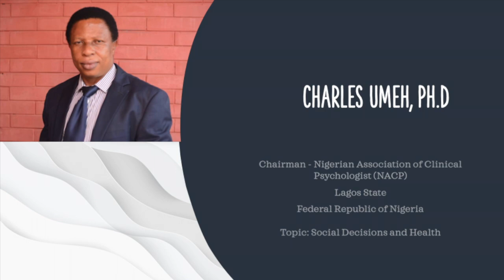Conference Speakers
Global Black Affairs Conference